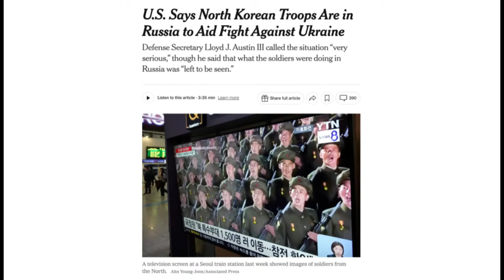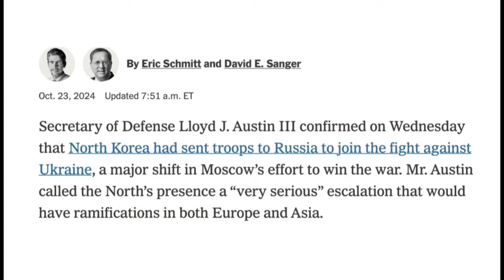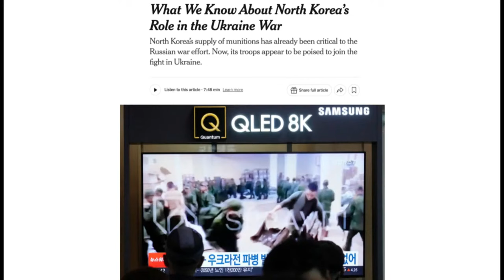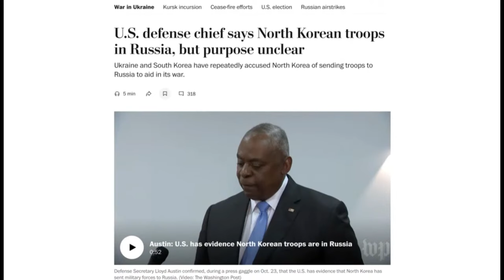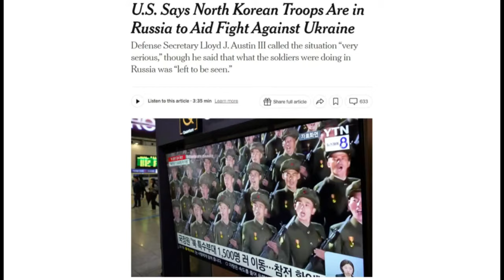美国防长奥斯汀证实，朝鲜军队出现在俄罗斯：他们在那里干嘛？能研发能生产能出口，迷雾之下的朝鲜工业能力｜华尔街军事